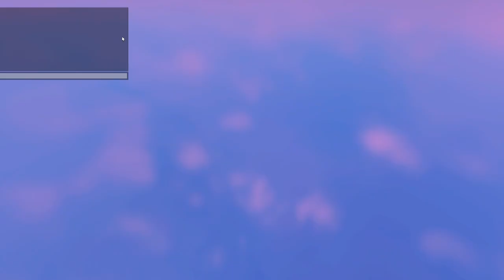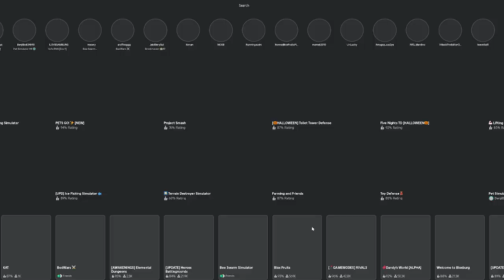enjoy this last video hopefully you enjoy :/